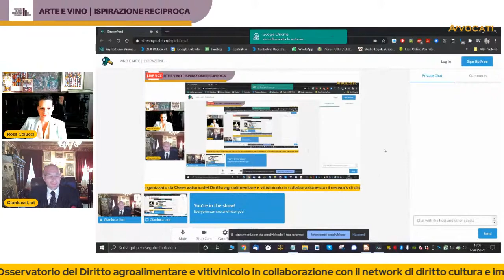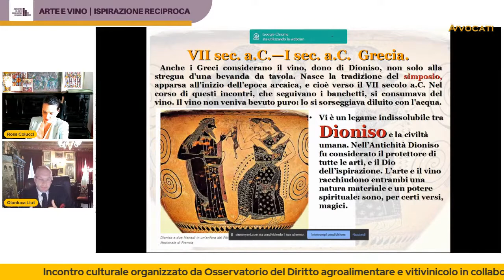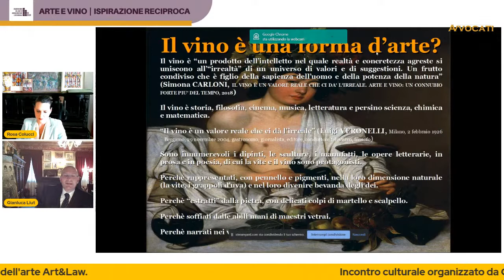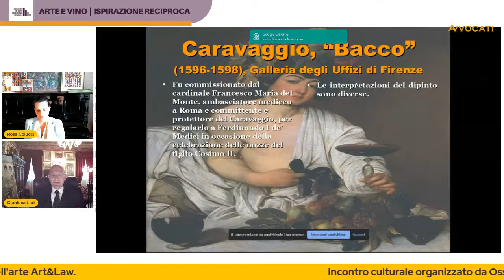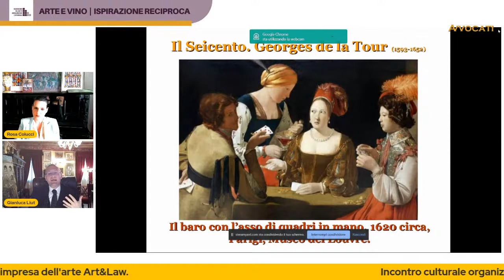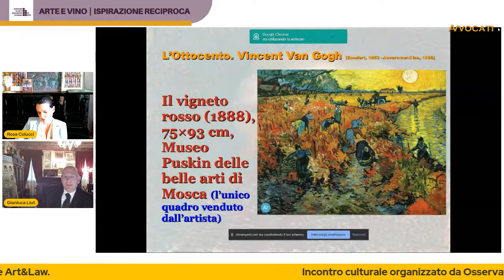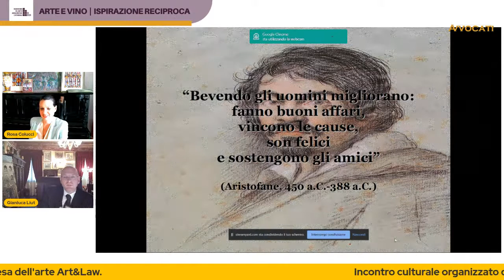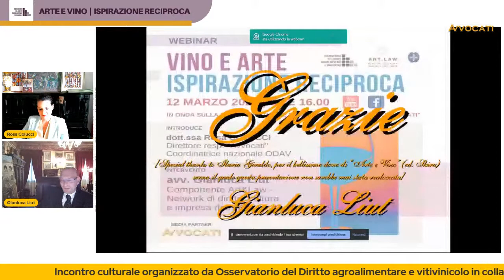VINO E ARTE | ISPIRAZIONE RECIPROCA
Incontro culturale organizzato da Osservatorio del Diritto agroalimentare e vitivinicolo in collaborazione con il network di diritto cultura e impresa dell'arte Art&Law.
Intervento a cura dell'avv. Gianluca Liut, presentato dalla direttrice di "Avvocati" Rosa Colucci